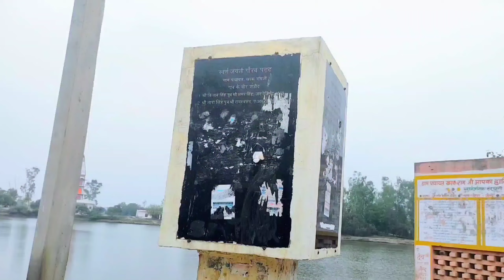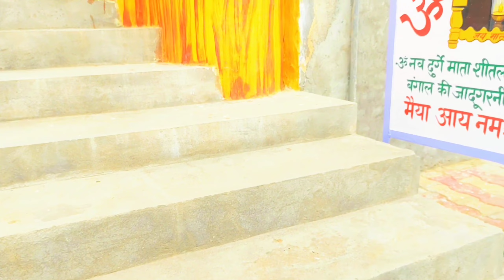Village Kharak Ramji (68) District Jind Haryana| गांव खरक रामजी जिला जींद हरियाणा | Kitab Reels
* गांव खरक रामजी (68) *

गांव खरक रामजी हरियाणा प्रदेश के जिला जींद का एक गांव है जो जिला जींद से लगभग 15 किलोमीटर दूर स्थित है। इस गांव के निराकार मंदिर में हर वर्ष होली के दिनों में 5 दिनों तक मैला लगता है।इस स्थान पर श्री राम जी का वास माना जाता है।

ग्रामीण किताब | गांव की विडियो | गांव की जानकारी | गांव का इतिहास | गांव का रहस्य | जींद जिले के गांव | हरियाणा के गांव | चुलकाना हरियाणा | सींक पाथरी गांव का इतिहास | Village  Ram Nagar | Gaon Ramnagar | Gaon Ki Video | Ramnagar Jind Haryana | Chulkana Village | Chulkana Dham | Gramin Kitab